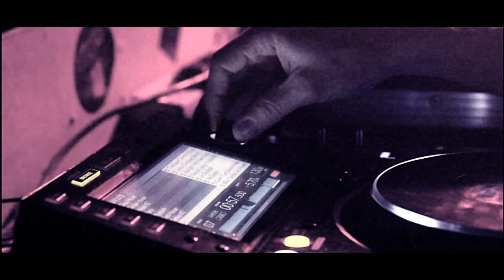Dantian Presents: Eminent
Promo video from our party in Plymouth 17.02.18.

Thanks to Dantian for an amazing night.

Video credits Joe Martin